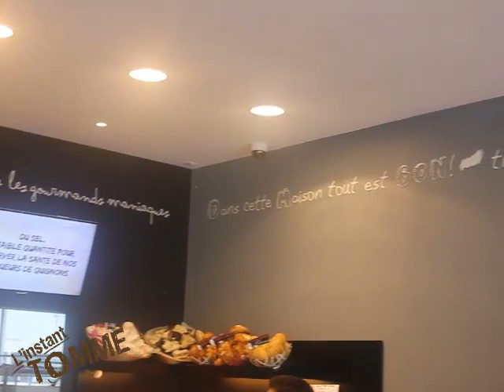l'Instant Tomme: Comme à la Maison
Je vous emmène aujourd'hui à Meythet, dans une merveilleuse boulangerie où l'on a envie de tout dévorer: Comme à la Maison!  Le Chef Alexis Daudin nous y a concocté de fabuleuses recettes à la Tomme de Savoie...